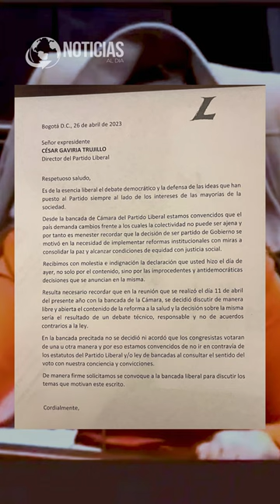Congresistas liberales le declaran la guerra a César Gaviria